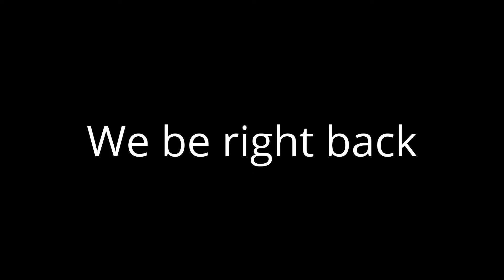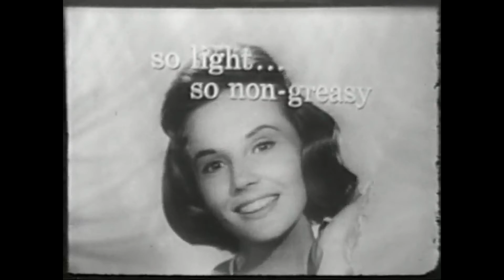Firehawk tv break 11-8-16